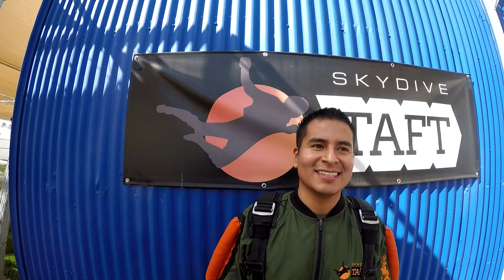Edson Ortega Skydive Taft.